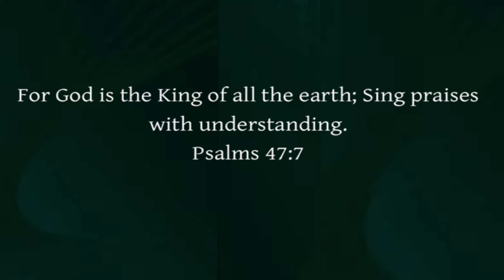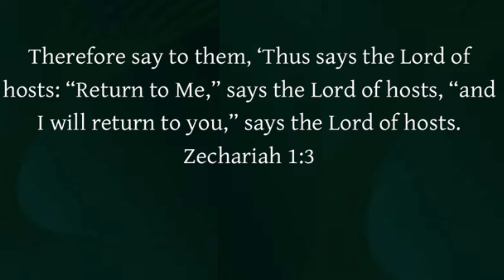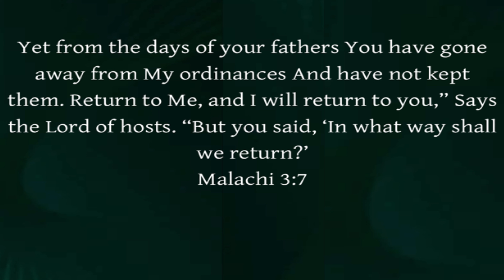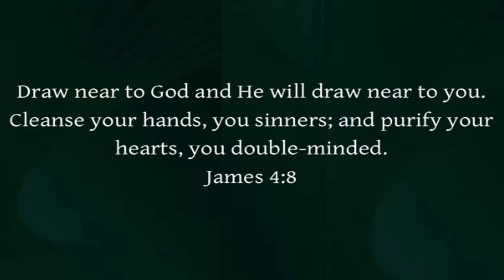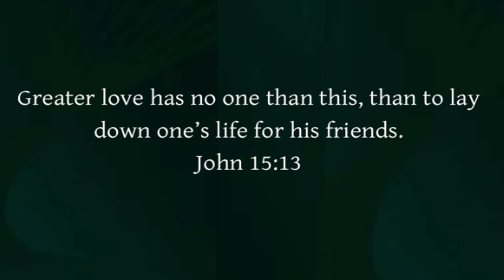THE PROTOCOL OF THE PRESENCE OF GOD